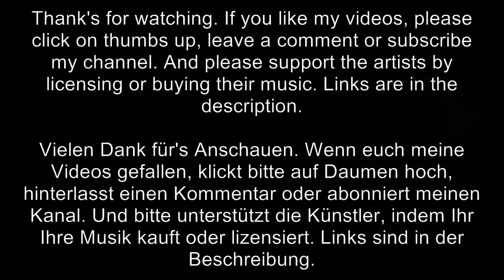Brand X Music - A Greater Good (John Sponsler, Tom Gire)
Track: A Greater Good
Company: Brand X Music
Composer: John Sponsler, Tom Gire
Album: Illuminate

More about Brand X Music:

Amazon. com